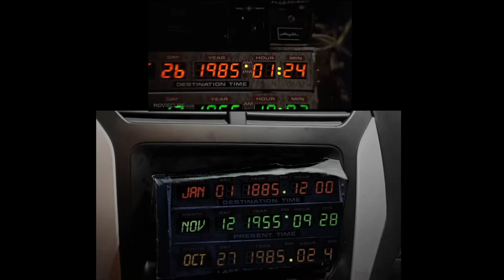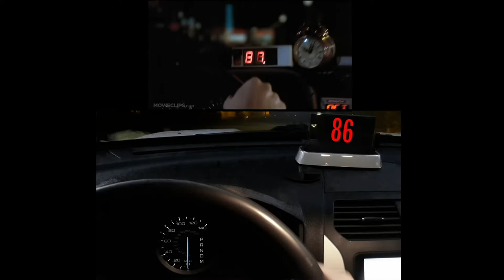Back to The Future Clock Tower scene Recreation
I made this video quite recently for my my film class. I was supposed to recreate a scene of my choice as much as possible in 2 weeks.  I tried using After Effects for the effects but I had no clue how to use it when I installed it so I just stuck with Adobe Premiere Pro.